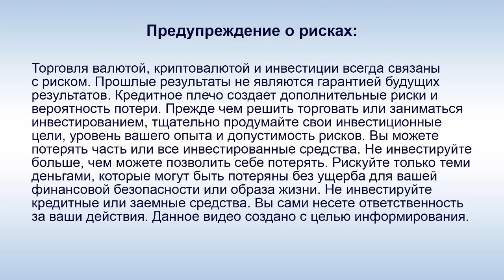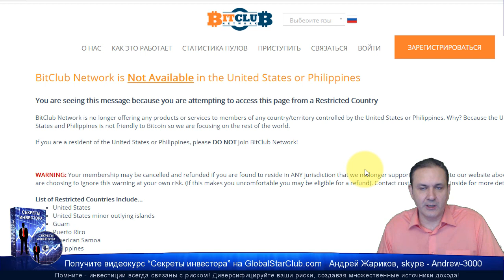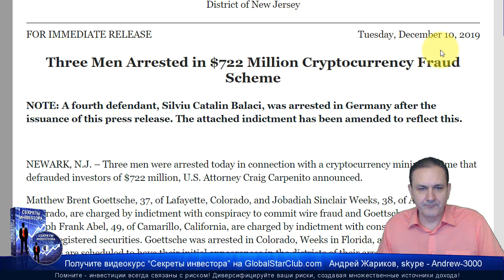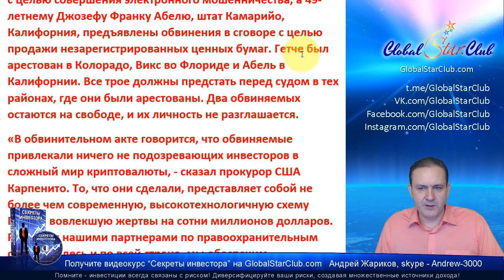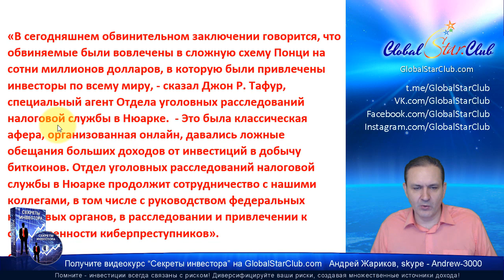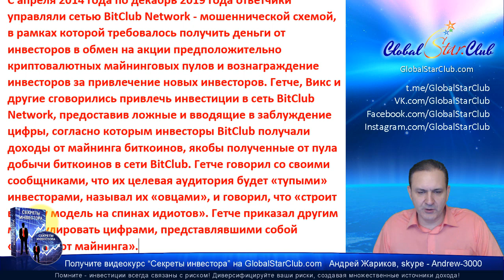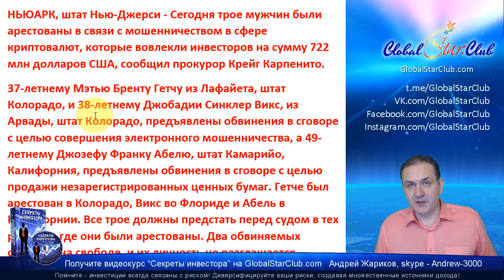В США арестованы 3 организатора Bitclub Network